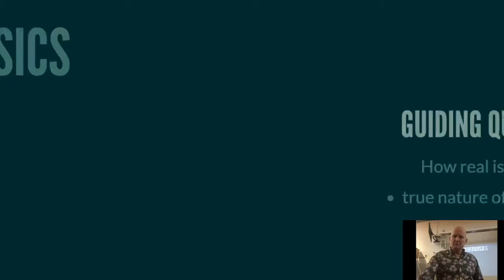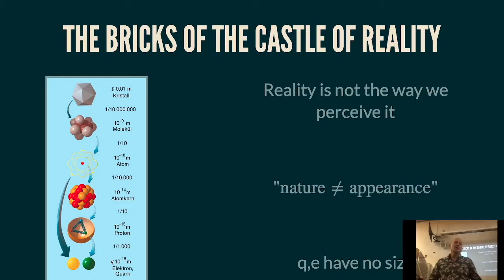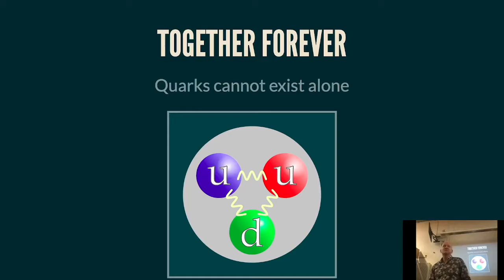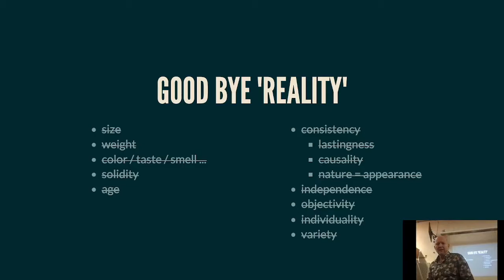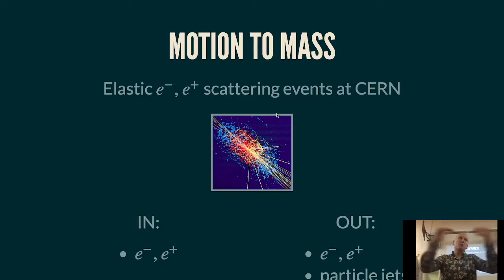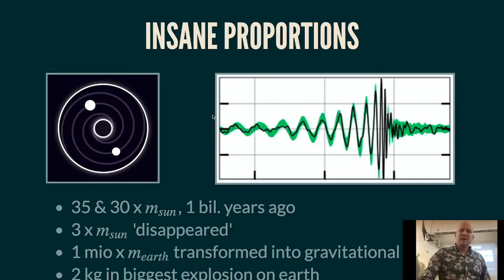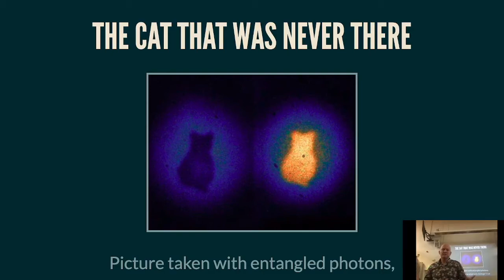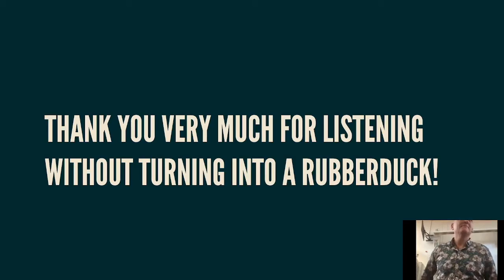The magic of physics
Christmas lecture at the University of Leipzig by René Staritzbichler